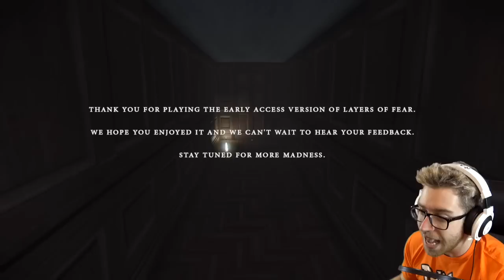ATÉ EU PINTO MELHOR QUE ISSO | Layers of Fear #3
Curtiu? Clique no joinha e me faça feliz :D

- Persiga-me!

➜ Quer me enviar uma carta ou um presente pelo correio? Endereço:
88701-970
Tubarão - SC